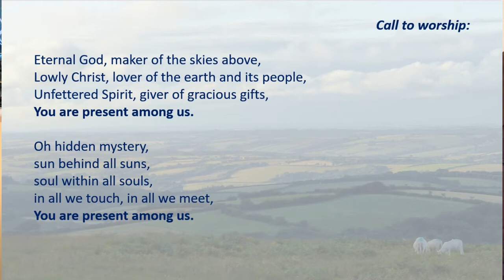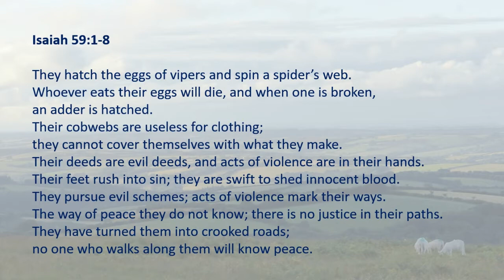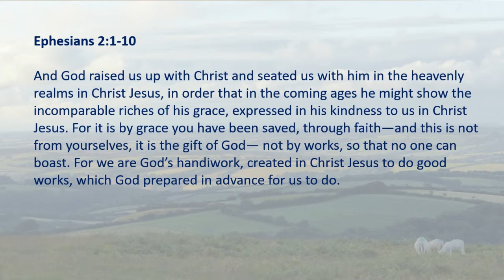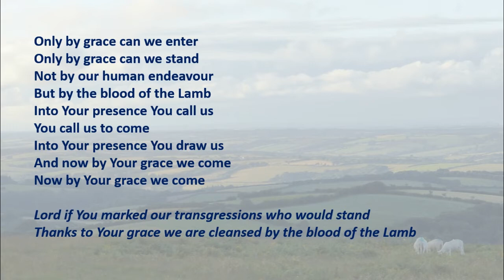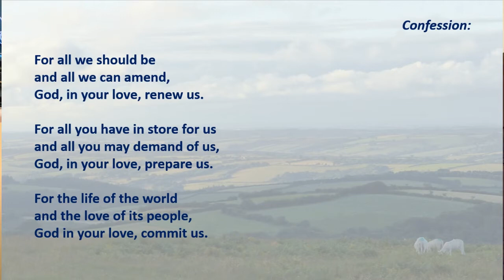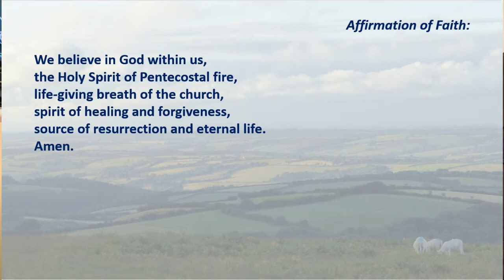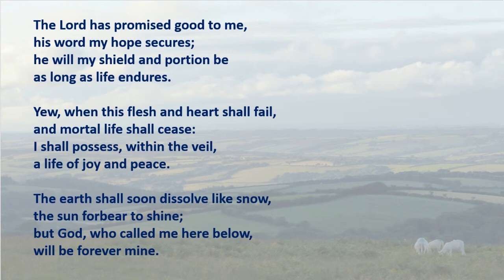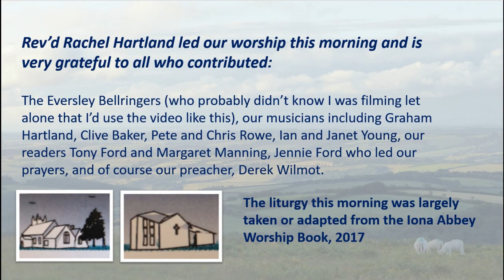Sunday Worship for 5th July 2020 from St. Mary's Eversley and St. Barnabas Darby Green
Morning Worship from the Church of England Churches of St Mary's Eversley and St Barnabas Darby Green for Sunday 5th July 2020.  To find out more about our Churches please visit our Facebook pages or our websites:

Come and join us after the service on Zoom for coffee at 11am using the meeting i.d. 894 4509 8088
About Us

We are part of the Church of England, and serve the areas of Eversley and Darby Green/Frogmore.  These two communities either side of Yateley in North Hampshire are diverse and our worship reflects a broad spectrum of the things we do in our regular Sunday worship.